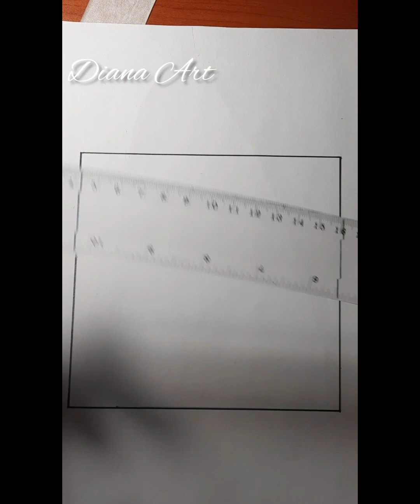OP Triangulos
Creamos Arte Óptico a partir de triángulos. Super fácil